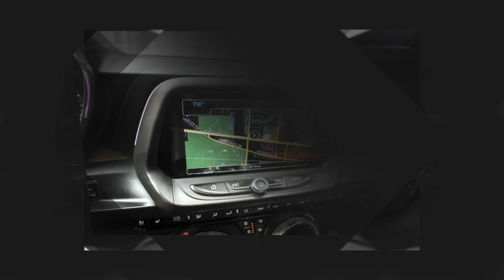2017 Chevrolet Camaro ZL1